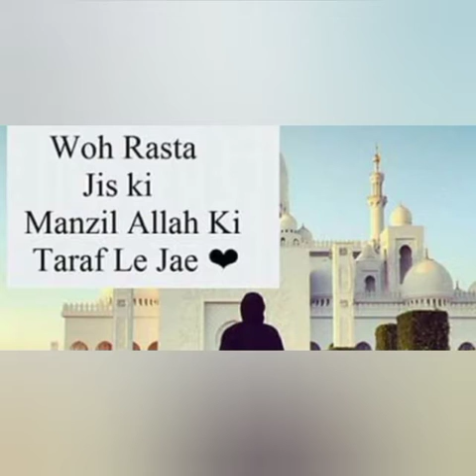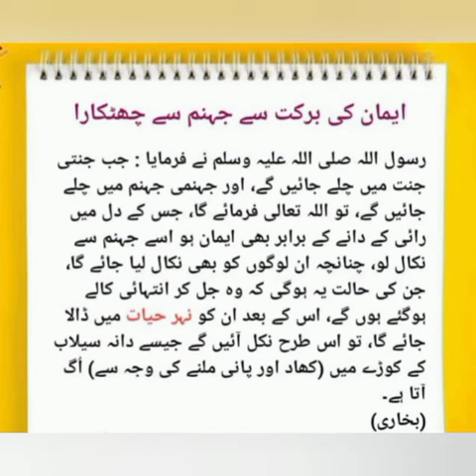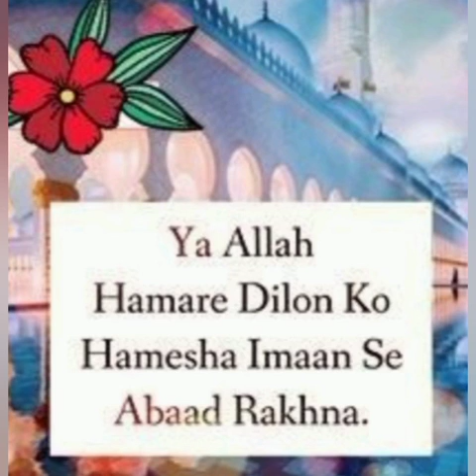iman is one of the qualities which cause one to be the recipient of God's mercy and reward.